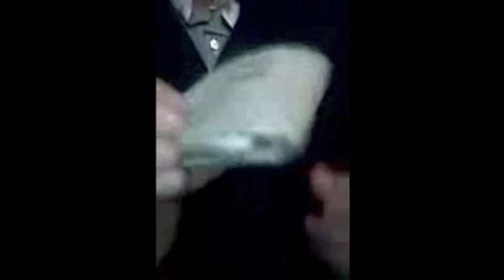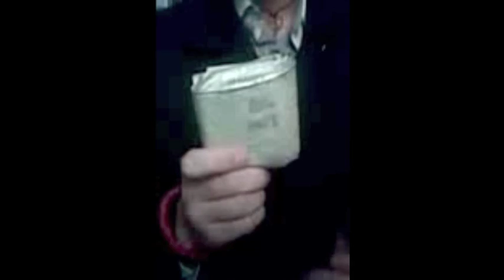True Stories of Mighty Wallet Fans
This Mighty Wallet story comes from Abel of Switzerland who purchased his Mighty Wallet 3 years ago in New York. Check it out and also hear about how your Mighty Wallet can protect you from theft.

We LOVE OUR FANS! Please fan us on Facebook and get special discounts and sneak peeks of new products.